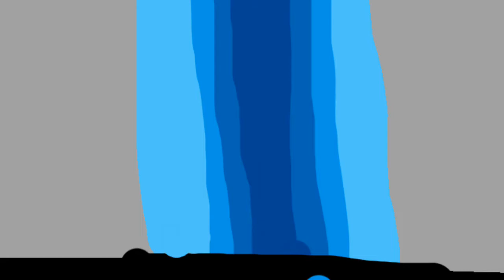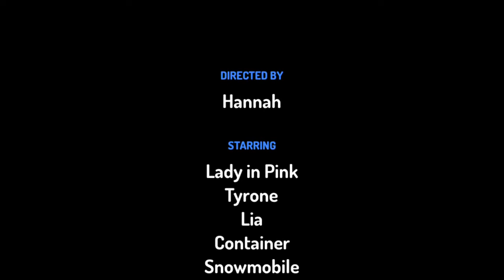Undercover Lia (Part 2)